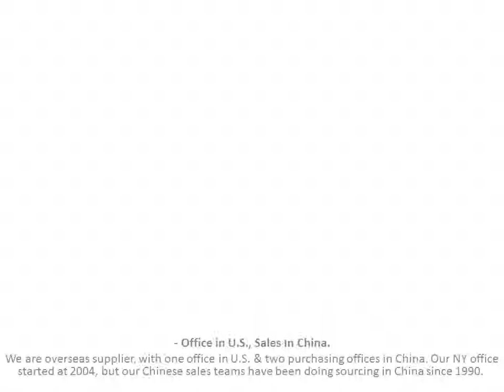Duffel travel bags-leaguepromos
The custom imprinted Embroidered Sports Duffel Bag is a great item that is sure to be useful at any gym, on any weekend trip or even for informal days at the office. The product is made of a very durable 600D polyester and microfiber mesh.